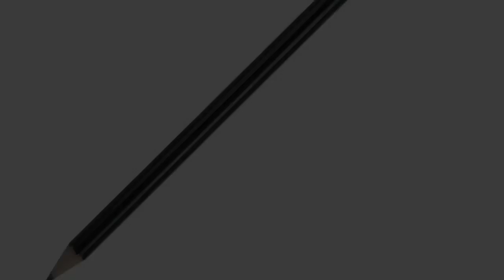Let’s make a compass rose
What about making your own compass rose? Nice! Watch this video!

Your picture card
Rubber-tip pencil
A Thumbtack or something similar
A straw
Playdough
Adhesive tape
2 Triangles made of construction paper
Scissors